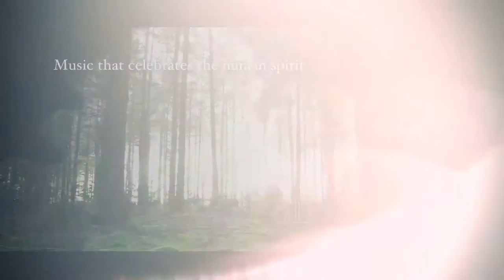PC | Digital Session #4 - Nordic Folk Music, trailer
This music celebrates the human spirit, the music of the people. Composers have always incorporated folk music into their work. What is it that makes it folk music? Simplicity, purity or a unique style? Perhaps time, for it to be passed down through the generations. Whatever it is, one thing is for sure, it brings us together, inspires you to dance and love life itself.

This collection of Nordic folk music has been arranged by the Danish String Quartet, from their acclaimed album, Wood Works and then presented along side stunning imagery of Scandinavia. Filmed & recorded by Phoenix Collective Quartet.

Digital Tickets always available from PCMUSIC.NET